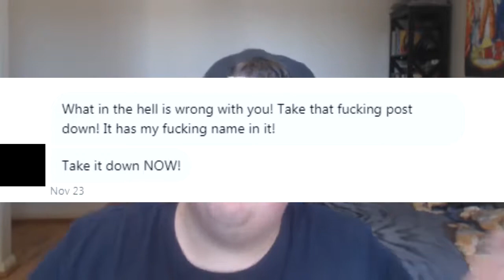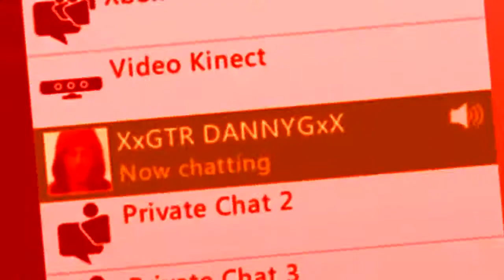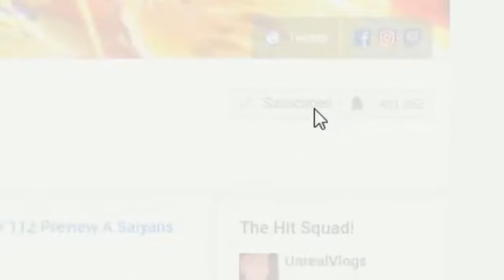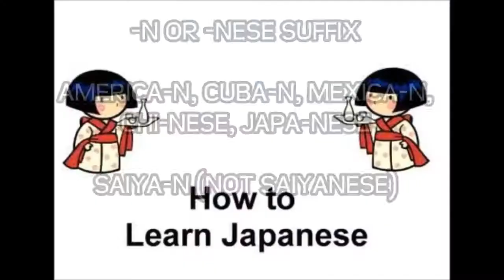DRAGON BALL YOUTUBERS HAVE HIT A NEW LOW (DRAGON BALL YOUTUBE)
In this video I will being going on a rant about dragon ball youtubers... why are you reading the description?